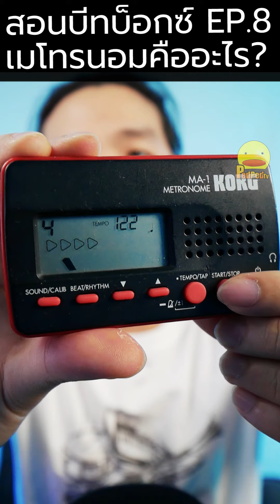รวมคลิปสอนบีทบ็อกซ์พื้นฐาน Ep.1 - PedPed TV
สนใจซื้อเสื้อลิงก์นี้เลย
รวมคลิปสอนบีทบ็อกซ์สั้นๆ เน้นๆจับใจความพื้นฐานที่ควรรู้ ก่อนฝึกบีทบ็อกซ์